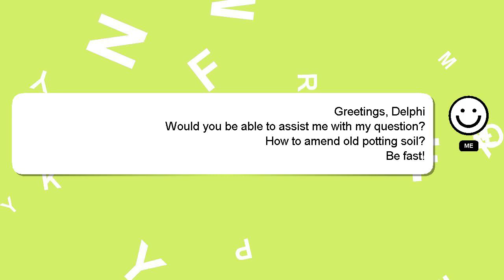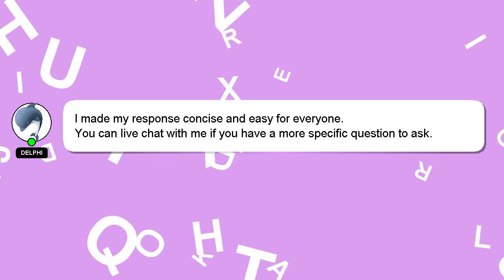How to amend old potting soil?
Here's a brief description of who I am, Hello there, my name is Delphi. I can provide you with assistance to help you answer your questions. - How to amend old potting soil?

Your answer will be recognized and valued, and I will 'heart' it to show my appreciation.

*1 What we are experimenting :*